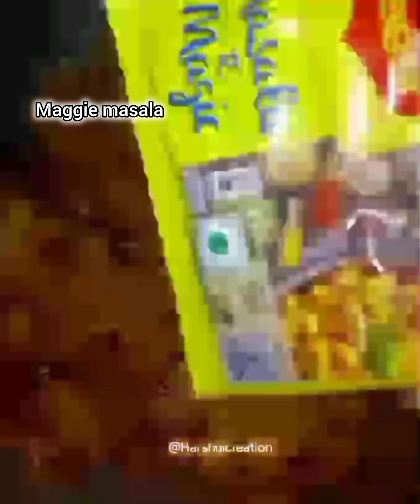पंजाबी स्टाइल आलू पराठा बनाने की विधि। Aalu Paratha recipe! easy breakfast recipe